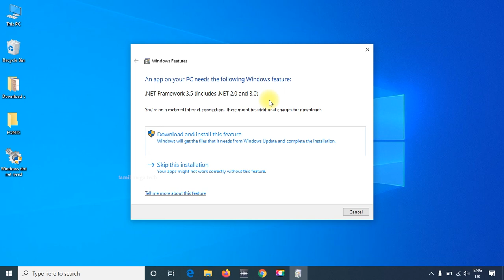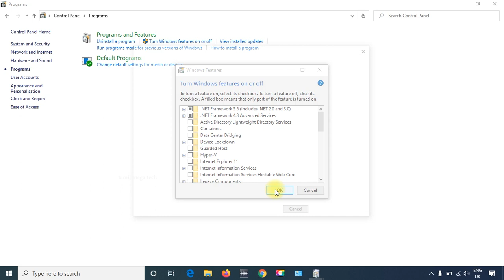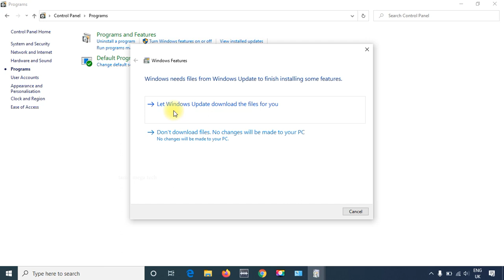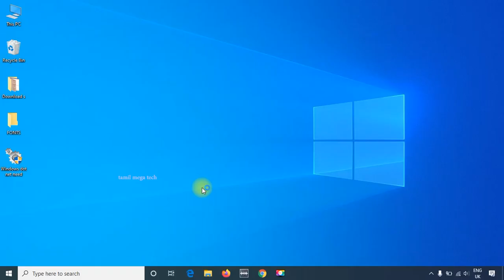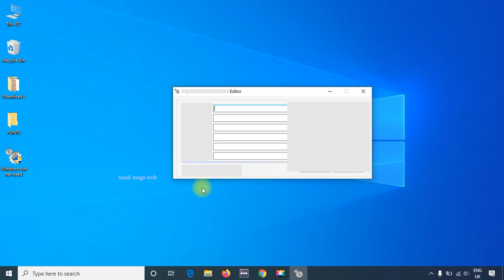Dot Net Framework 3.5 Install Official Method | Tamil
How to install dot net framework 3.5 ( includes .NET 2.0 and 3.5 )
Windows 10 Install Dot Net Framework  3.5 ?

Description:

In this video how to install dot net framework 3.5, how to solve this problem, this is not major problem dot net framework 3.5 in this is options disabled features in windows 10 so just enable it problem is solved.